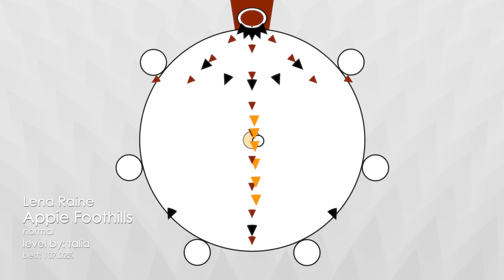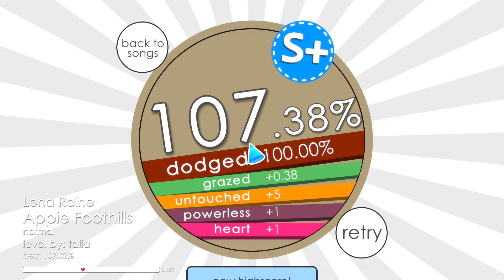Soundodger 2 - Appie Foothills by talia S+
Song - Appie Foothills by Lena Raine